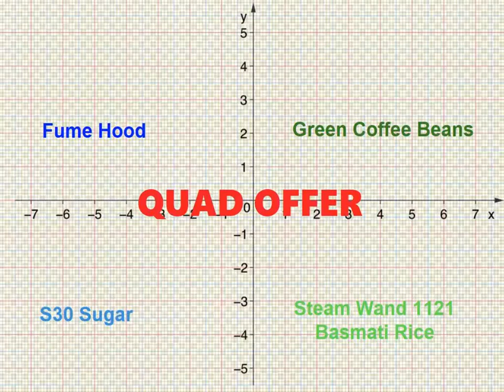Quad Offer: Fume Hood, Green Coffee Beans, Sugar, and Basmati Rice